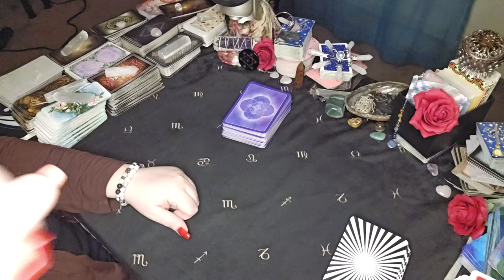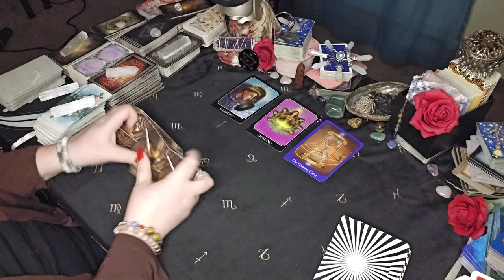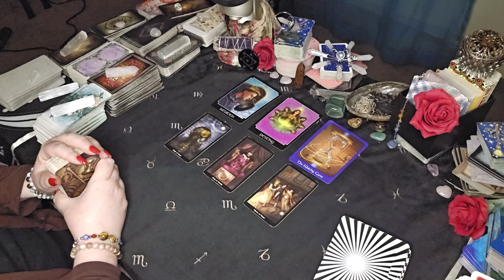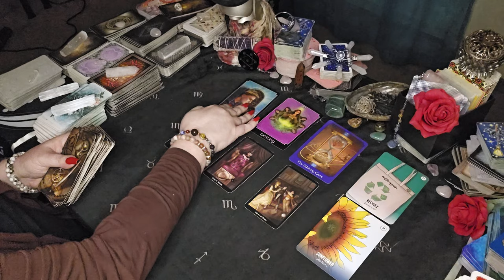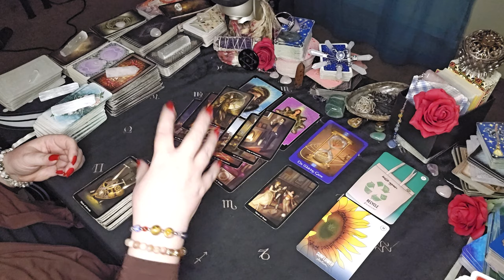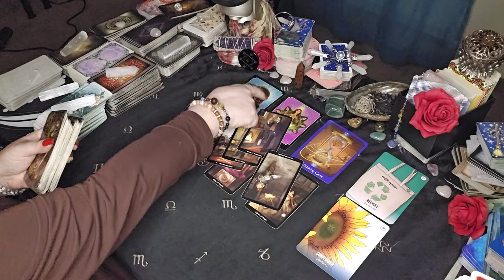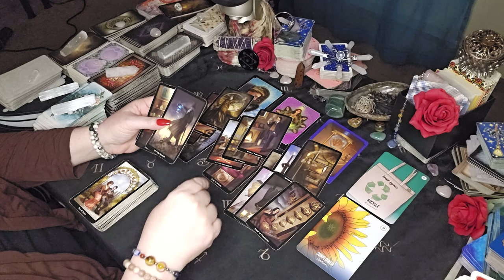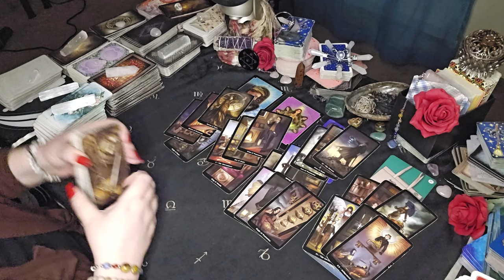Scorpio - Every Move Must Be Strateigic To Make This Work| Feb Tarot Reading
RIGHT NOW through February 25th,

LOVE2024

Sun/Moon/Rising/Venus/Jupiter
This means: